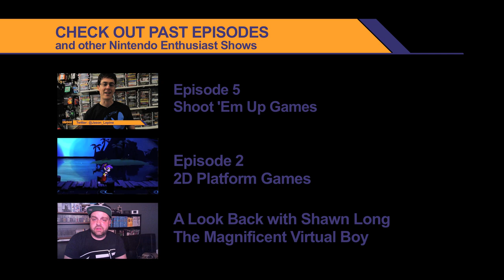120+ Upcoming Wii U Indie Games: 3D Platformers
Join Jason Lepine as he lists off Indie Wii U titles by genre through a 14 part series. Indie Corner will highlight Indie games through short game previews and put the spotlight on some unknown gems.

In this video we go over some 3D Platforming Games.

For more Wii U Indie Games and details go to Nintendo Enthusiast

0:35 Armillo by Fuzzy Wuzzy Games
0:54 Woodle Tree Adventure by Chubby Pixel
1:10 Lobodestroyo by Lefthanded Games
1:34 Q.U.B.E by Toxic Games
1:56 Percy's Predicament by Maestro Interactive
2:18 A Hat in Time by Gears for Breakfast
2:47 Infinity Runner by Wales Interactive
3:14 Oliver & Spike: Dimension Jumpers by Rock Pocket Games